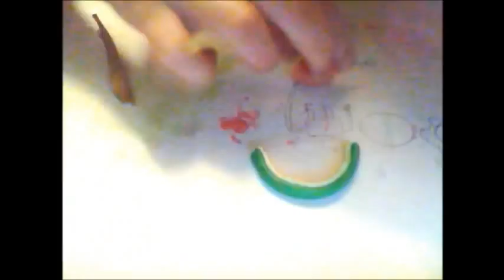Kawaii watermelon tutorial: Polymer clay